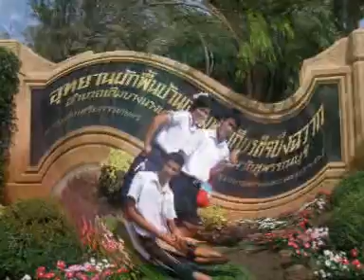เพื่อนรัก ม. 6/1 ว.จ.ว.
เพื่อนๆ ( 2550 ) ม.6/1 โรงเรียนวังเจ้าวิทยาคม